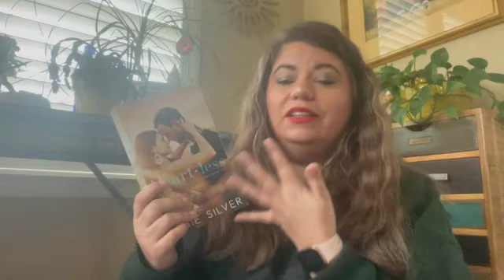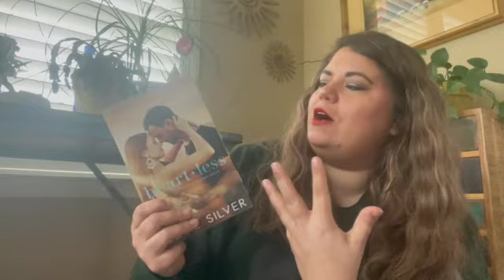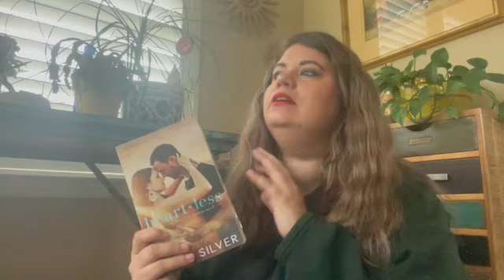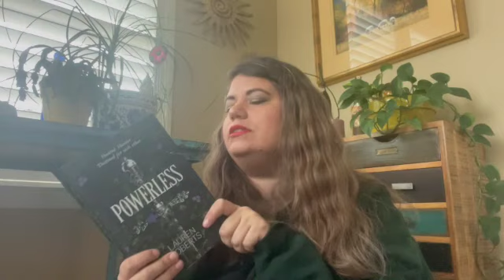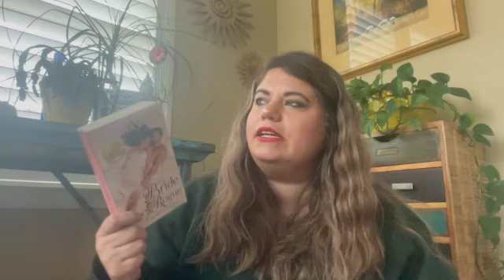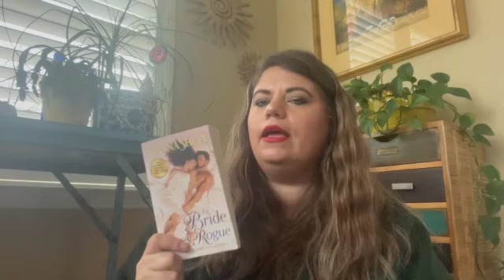TropeTuesday Caretaking in Romance Recs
Hello! Here are the books with some great caretaking scenes that I would recommend.

Books Mentioned
If You Give a Single Dad a Nanny by Ann Einerson (KU)
Heartless by Elsie Silver (KU)
Through the Glen by Samantha Young (KU)
Powerless by Lauren Roberts
On Thin Ice by LA Cotton
Forget Me Not by Julie Soto
The Bride Goes Rogue by Joanna Shupe
Secrets of a Summers Night by Lisa Kleypas
Broken Records by Bree Bennett (KU)
Between Hello and Goodbye by Emma Scott (KU)